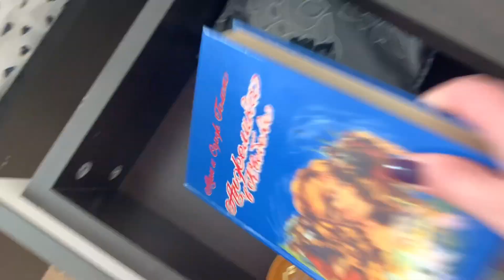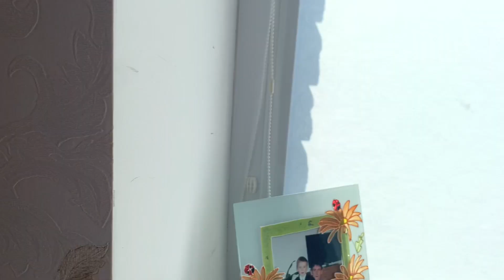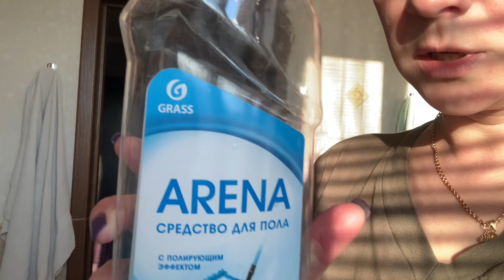Мотивация на уборку🧹🪣 1-ый день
Чемпионат и Первенство России 2021 ПФТСАРР(Гран При) Дети-2 8 танцев 19.03.21

Белогорье. Чемпионат Белгородской области. Турнир. Бальные танцы 🕺💃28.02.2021

Клип: А уже фсе |А уже всё, всё, всё, всё, а надо было раньше |о том, о сём | (Премьера Трека, 2020)